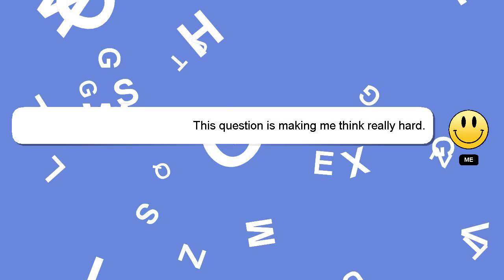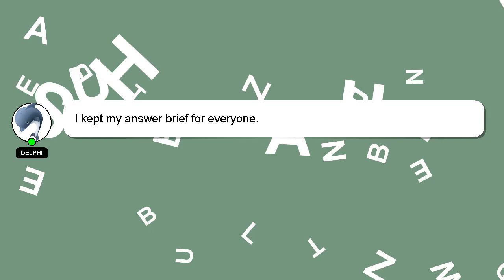How to calculate irr?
A quick introduction about me, Hey, I am Delphi. I am here to provide you with assistance in answering your questions. - How to calculate irr?

Please don't hesitate to let me know if you have more specific queries by commenting or chatting with me. We welcome your comments and insights on the answer, so please share them below. A 'heart' from me will be given as a sign of appreciation for your answer.

*2 What we are experimenting :*